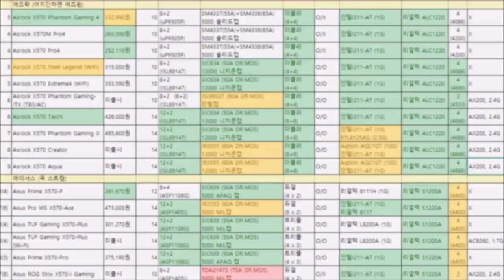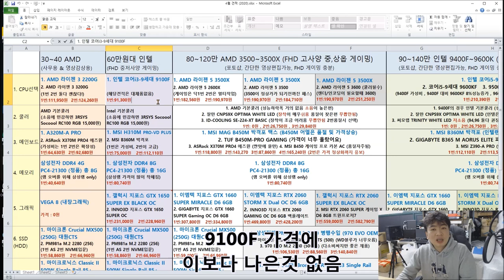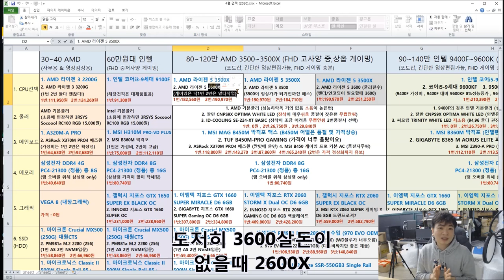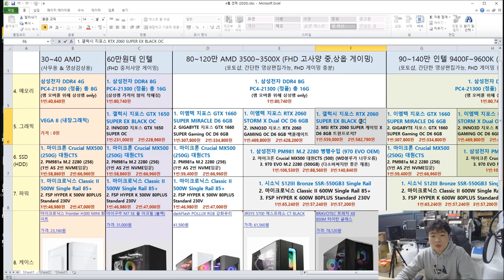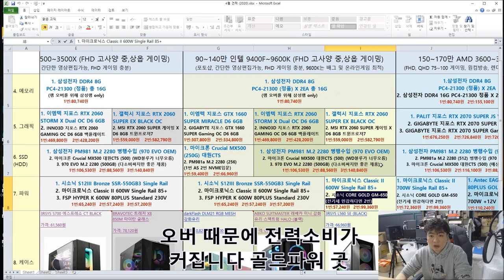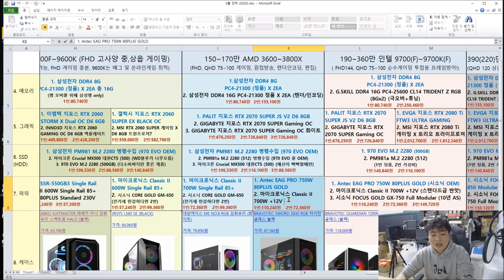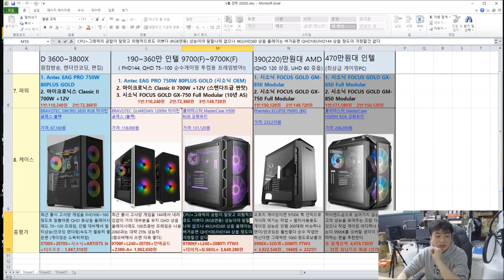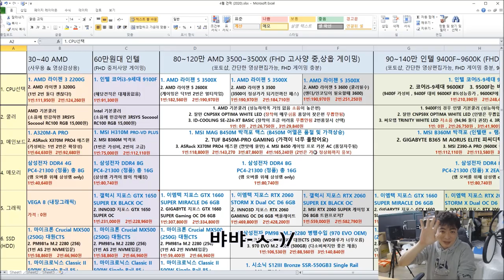4월 19일 최신견적표 30~500 사이!! AMD 인텔 통합편!! -신성조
목차

01:43   30~40만원대    사무(인강)용 견적
11:33   60만원대       인텔 중사양 게이밍
20:00   80~120만원     고사양 중/상옵 게이밍(AMD)
33:31   80~140만원     고사양 중/상옵 게이밍(인텔)
45:15   150~170만      AMD 고사양 게이밍PC
54:57   190~360만      인텔 고사양 게이밍PC
1:11:27 470만          재미로짠 인텔 견적